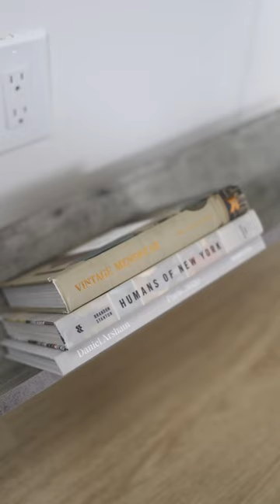Living Room Transformation | Men's Style 2023